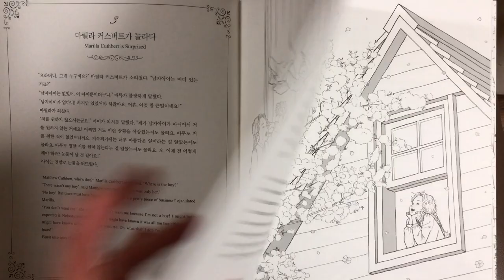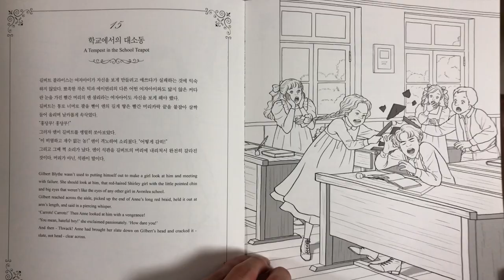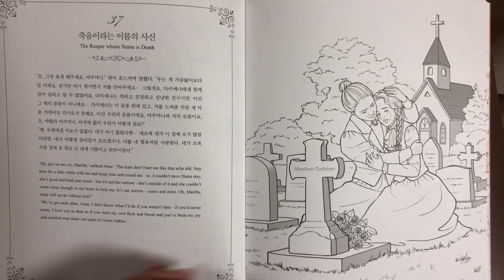Anne Of Green Gables - Yalzza's new coloring book / 빨강머리앤 컬러링북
I introduce my new coloring book.
Anne Of Green Gables coloring book.

You can buy this on Korean global online bookstore or Etsy.